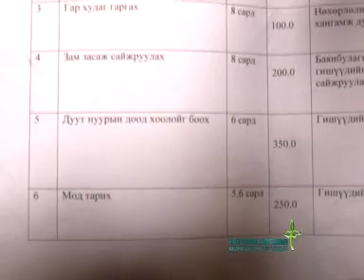Duut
Ховд аймгийн Дуут сумаас...